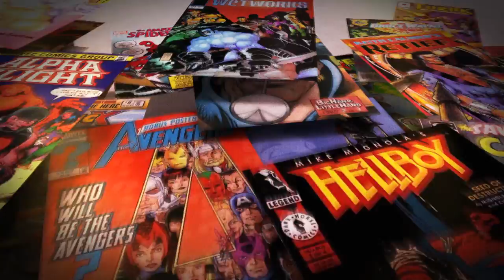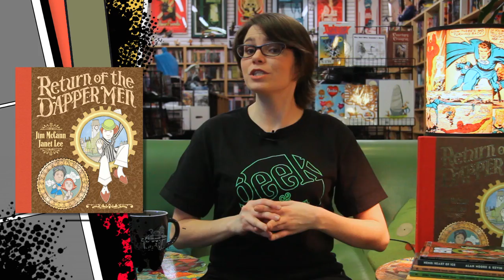Legenderry - A Steampunk Adventure: Talkin' Comics Weekly (feat. Steam Powered Giraffe!)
Steam-Powered Giraffe helps Amy celebrate all things steampunk in honor of the new issue of Dynamite Comics's "Legenderry: A Steampunk Adventure," by Bill Willingham and Sergio Fernandez Davila. "Legenderry" goes on sale next week.

"Talkin' Comics Weekly" is Amy Dallen's comic book show dedicated to new releases and comic-book-related adventures.

More Steampunk goodness:
[NOTE: Alan Moore's "League of Extraordinary Gentlemen" is, of course, the gold standard for the steampunk literary remix, but didn't make it into this roundup because we covered it a few weeks ago. Check it out anyway!]

CREDITS

Executive Producer:
FELICIA DAY
SHERI BRYANT

Producer:
JENNI POWELL
RYAN COPPLE

Director:
SEAN BECKER

Director of Photography:
MATT FORE

Writer:
AMY DALLEN

Editor:
CHRIS LORUSSO

Hair and Make-Up:
JENNIFER JACKSON

Opening Theme and Composer:
VAUGHAN deVILLE

Graphics:
STEVEN SPRINKLES

Production Assistants:
ANNIE LIU

Special Thanks:
Bunny Bennett
David Bennett
Sam Luke
Clockwork Couture
JoAnne and David Powell
House of Secrets
Wil Wheaton